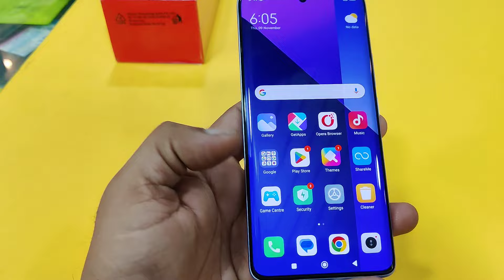Redmi Note 13 Pro Plus UV glass | Best curved tempered glass